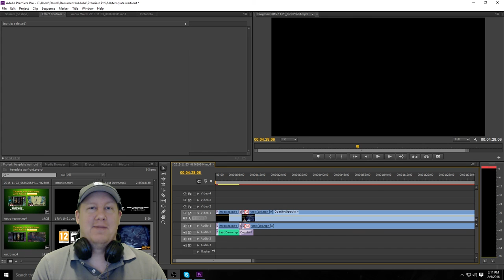Grim Talks Setup, Goals, Weekend Video, and More!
Want to see Grim continue to make videos? Consider donating to support the cause.

My Characters:
Warrior: Grimok@Wolfsbane
Rogue: Grimuk@Deepwood
Mage: Grimak@Hailol
Cleric: Grimek@Greybriar